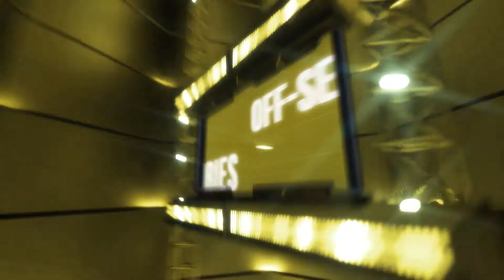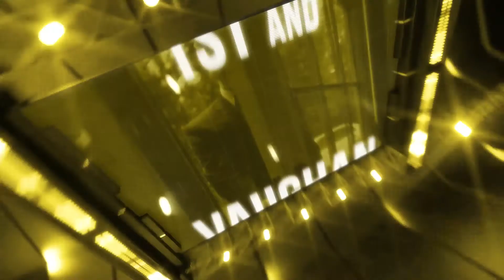1st and Vaughan 2017 NFL Off-Season Recap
Thanks for checking out episode 22 of 1st and Vaughan!
Recap of the NFL 2017 Off-season.

HUGE THANK  YOU TO ANYONE AND EVERYONE WHO HAS SUPPORTED THE SHOW!!!

Huge thanks to Sam Fleming for the intro song! Check him out on SoundCloud

Host- Jakob Vaughan
Behind the scenes- RJ Thomas
1st and Vaughan Graphics and Logo Created By: Jack Hippchen

Sources for photos; Instagram and Twitter